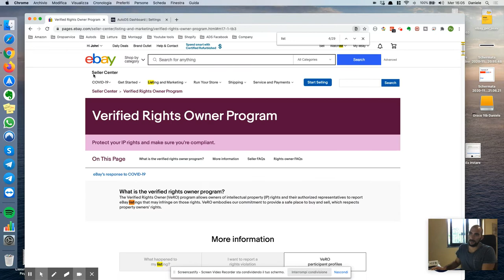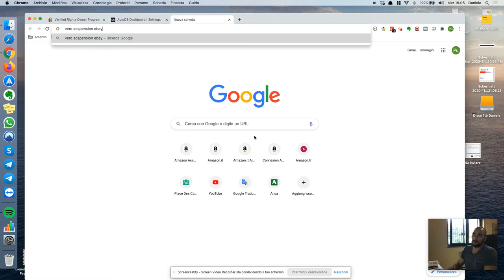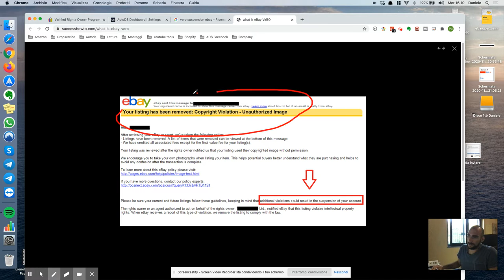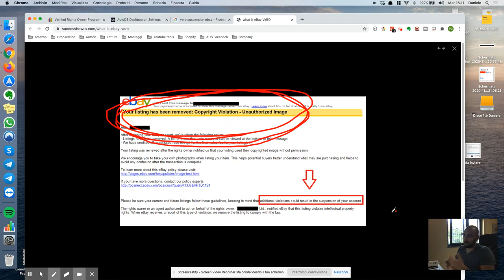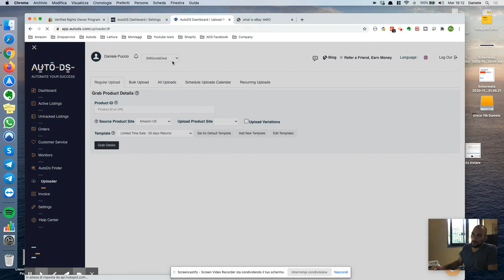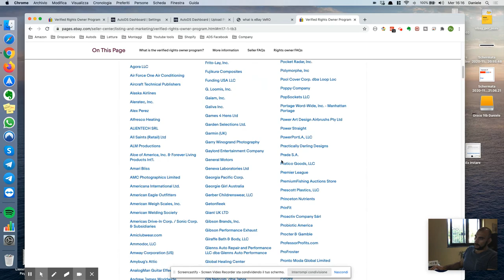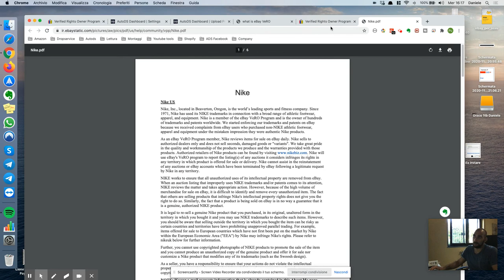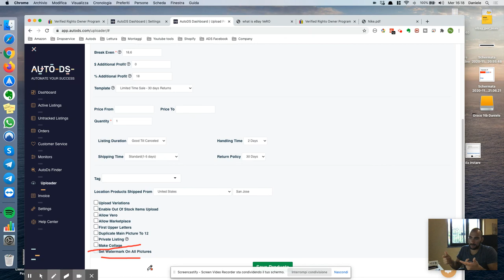Ebay VeRo - Cosa Sono ? Attento a QUESTO se vendi su ebay!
Vendi su Ebay? fai dropshipping, o semplicemente vendi oggetti tuoi presenti a casa?Stai attento ai VeRo, verified rights owner program di Ebay.
E' una delle cause principali di ban su Ebay, oggi scopriamo insieme cosa sono e cosa fare per evitarli.